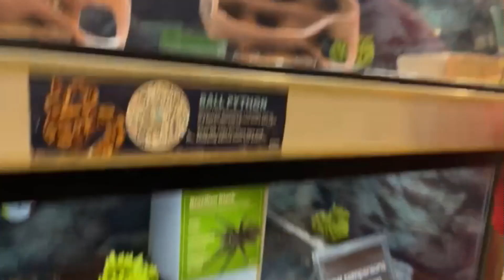Visiting the California Science Center museum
We loved seeing huge ships so close, seeing snakes and much more!

Comment what you liked the most.